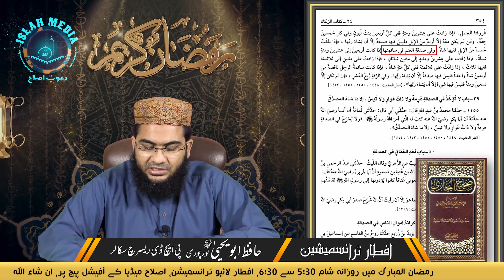Dhodh Deny Waly Janwar Ki Zakat? | iftar Transmission | Hafiz Abu Yahya Noorpuri حفظہ اللہ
دودھ دینے ولاے جانور کی زکات؟

Our Facebook Pages:
Islah Media:

Our Twitter Accounts:
Islah Media: